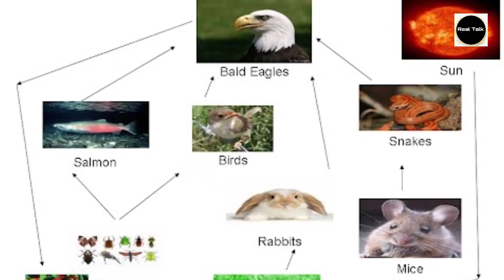जब शिकारी शिकार बन गया | Amazing Raptorsand Eagle Attacks | Eagles vs Monkey, Foxand Snake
Eagles and Raptors are superior hunters, they are fast and powerful, capable of taking out large prey with their razor-sharp talons and powerful beak. This video features some of the most incredible eagles, hawks, falcons and owl attack moments in the wild, including; a Golden eagle grabs a mountain goat off a clip with sheer power! A Crowned eagle grabs a monkey off a tree with its powerful talons, a White bellied sea snake perfectly times it's attack to snatch a sea snake out of the ocean! A Golden eagle hunts another predator, the fox in a mesmerizing high-speed chase! a black eagle catches an elusive hyrax in the mountains of Africa, a bald eagle snatches a salmon fish out of the water with amazing skill and grace! A peregrine flacon catches a speedy pigeon in an incredible high-speed battle, a great grey owl snatches a vole under a foot of snow in an amazing silent attack! A hawk snatches a squirrel out of a tree with
incredible agility and skill!
Truly amazing footage!